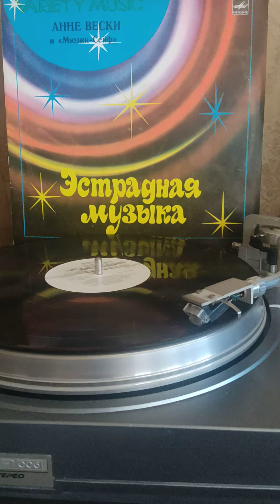Мюзик-сейф Анне Вески яблоки 1983г.